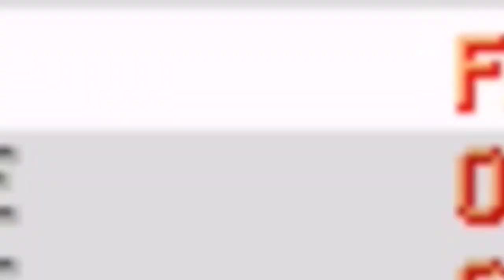Pokemon Stigma | GBA ROM-HACK Completed GAME with New Story, New types, New Region & Lots More!?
✔️Name - Pokemon Stigma Version

✔️Status - Beta 1.6 (Complete)

✔️Creator - Aenaos

Information
Name: Pokemon Stigma
Type: GBA
Hack of: FireRed
Language: English
Creator: Aenaos

Story
The story takes place in the Kanto Region, where you begin your journey as a Pokémon Trainer in Lavender Town. Following the appearance of a hooded man in Pokémon Tower, the whole region is now facing a great threat: a form of mysterious virus that turns Trainers and their Pokémon into mindless ghouls. It is up to you and your trusty friends, Selena and Erik, to find the roots of evil and spoil Team Nihilus’ plan. But who is your ally and who is your enemy in this adventure? You will meet the enigmatic scientist Lumos who is trying to find a cure for the virus, Kanto’s Clergy and Great Sage Stephano who is working towards his own agenda, powerful Gym Leaders, divine deities who will try to deceive you. The enemy forces are on the move, and the faith of the world rests in your hands.

Features
New story, based on creepy pastas, fan theories, famous glitches and general Pokemon lore
Custom sprites, maps and overworlds
Pokemon from Kanto, Johto, Hoenn, Sinnoh & Unova
8 Gym Badges and Elite Four
Characters from the main games, such as May, Dawn, Brendan and Ethan
Custom evolutions
Slightly changed color pallets